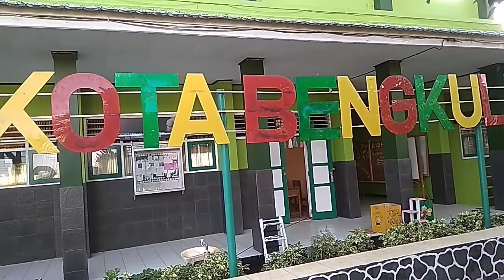Jum'at Ceria : Senam Jantung Sehat Usir Corona di MAN 2 Kota Bengkulu